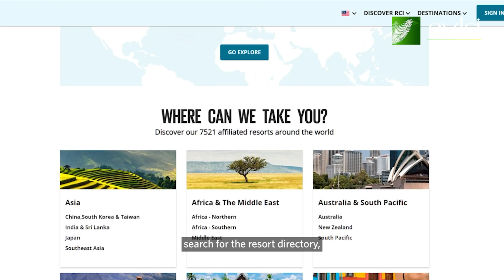FAQ: How Can I Exchange My Week with RCI?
One of the biggest perks of being a member of Astoria Vacation and Leisure Club, Inc. (AVLCI), the leading timeshare ownership in the Philippines, is having access to the thousands of RCI-affiliated properties across the globe. Ready to exchange your week in your favorite international destination? Here is how!